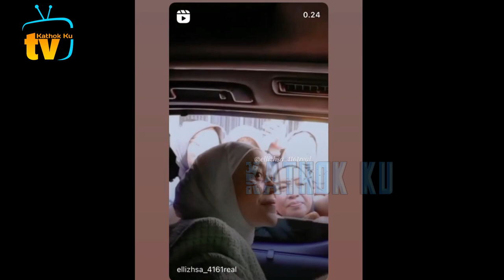Billar KESAL❗️Lesti DiBANDiNGiN dg JEJE Slebew Saat di CFW❓️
Jangan Lupa: _
Thankz!!..